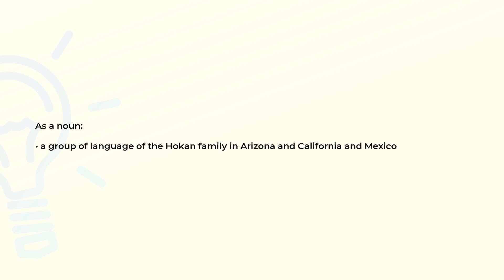What is the meaning of the word YUMAN?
Definition and spelling of the word YUMAN.

(00:00) Intro
(00:07) As an adjective
(00:16) As a noun
(00:26) Spelling

As an adjective (00:07):
• of or relating to the language or culture of the Yuma people

As a noun (00:16):
• a group of language of the Hokan family in Arizona and California and Mexico